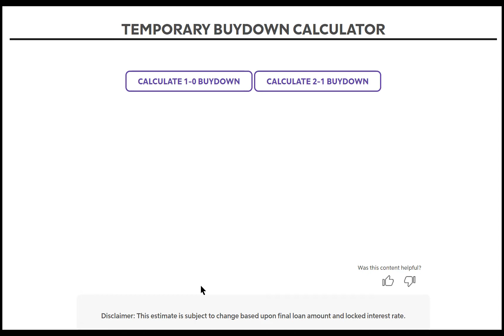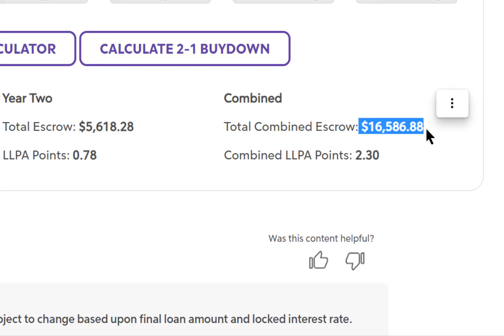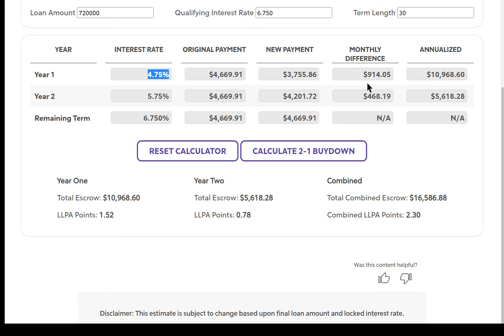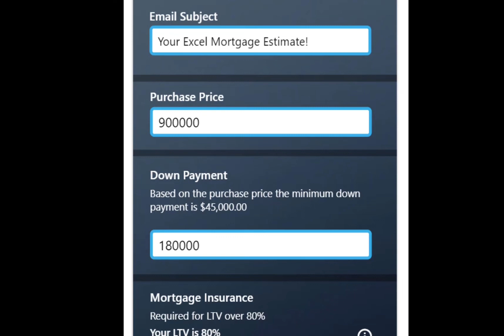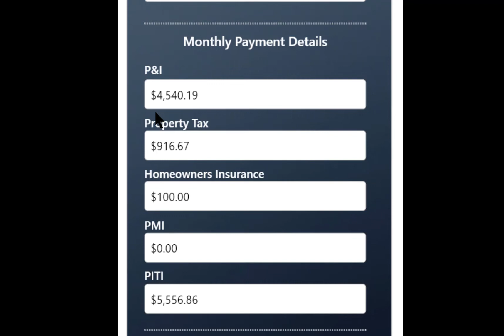Temporary Buydown in Mortgage Interest Rate